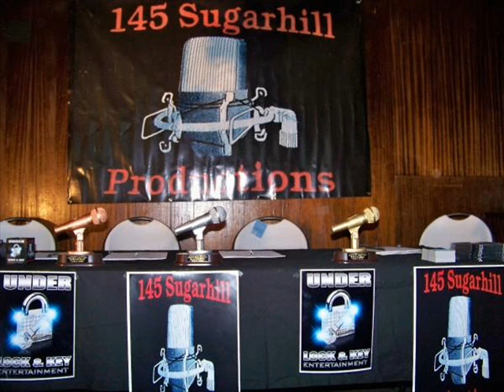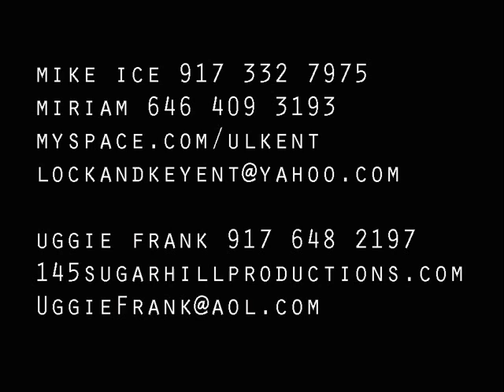Bronx Hardcore Rap - Thick Chicks Ghetto Booties - Mike Ice - Underlock & Key - 145 SugarHill Prod.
Bronx Rap - Thick Chicks Ghetto Booties -

Mike Ice - Underlock & Key Entertainment -
Uggie Frank - 145 SugarHill Productions